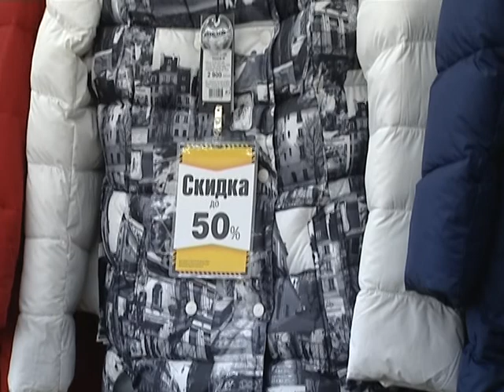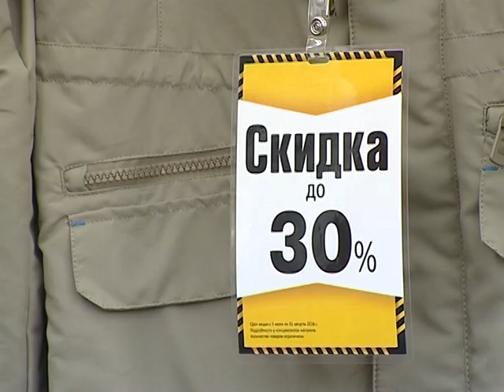Snowimage Нефтеюганск ТНТ август 2017